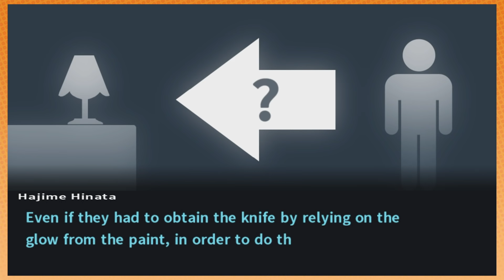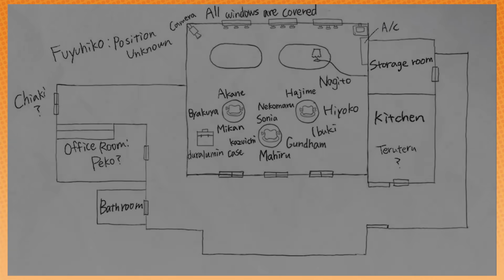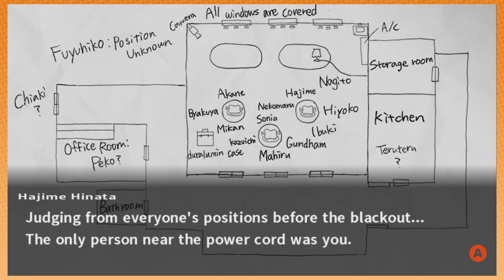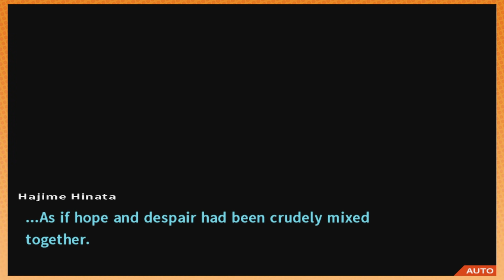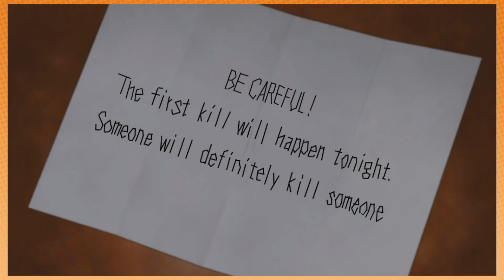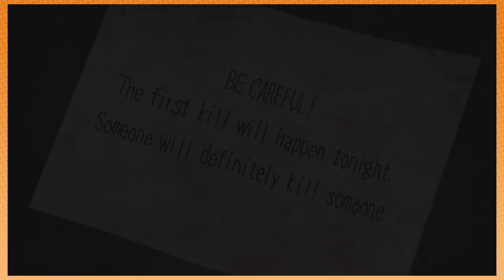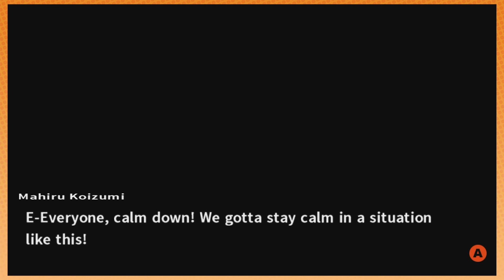Sir, this isn't a Wendy's™ | Danganronpa 2 [15]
This is a place for solving child murders. You have to go elsewhere for your fast food chili and baked potato fix.